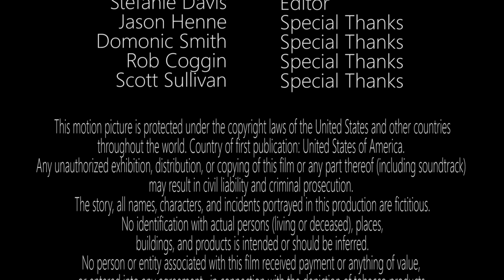Behind the Scenes of "Raining Cats and Dogs | My Rode Reel 2017 Short Film | Bouncy Boxer Media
Behind the Scenes video of Rode products used during the filming of "Raining Cats and Dogs."

BTS Videography by Jonathan Ridgely and Emily A Vickers.
Short film directed by Lexi Balestrieri
Starring Chelsea Wolf.
Introducing Brian the dog!
End Credits Jingle composed by Tim Allen
Sound and Editing by Stefanie Davis

"I Make Films Like A Girl T Shirt"
Designed by Lynne Hansen

Shot on Black Magic Cinema Camera

Rode Products Used:
NTG2
Micro Boom Pole
NT1A Voice Condenser

Equipment Used:
Black Magic Cinema Camera
Sigma 24-70mm Lens
Dracast Bi Color LED Light
Rode NTG2 shotgun mic
Zoom H4n Pro Recorder

Need a demo reel cut from existing footage? $100 to cut a demo! Just need to add a clip to an existing demo? That's only $20!